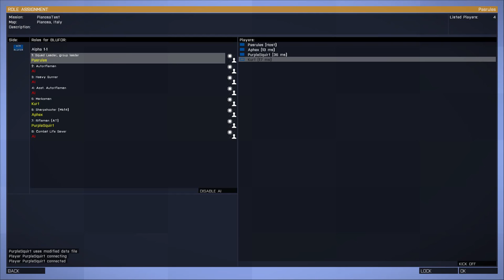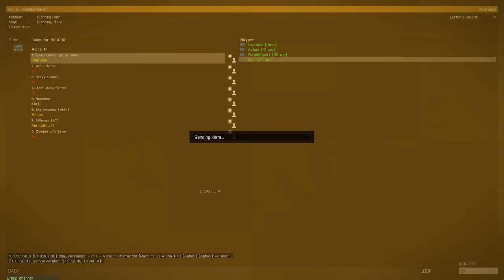Arma 3 - Pianosa Flyaround